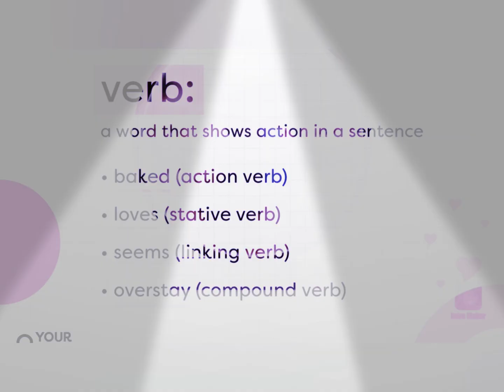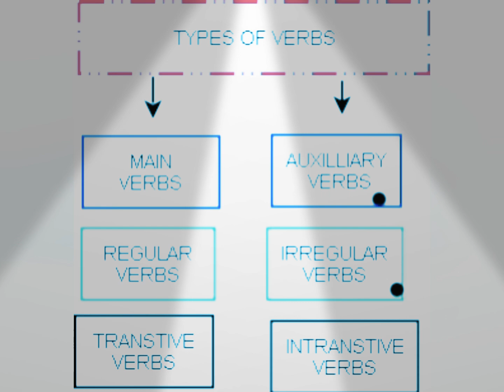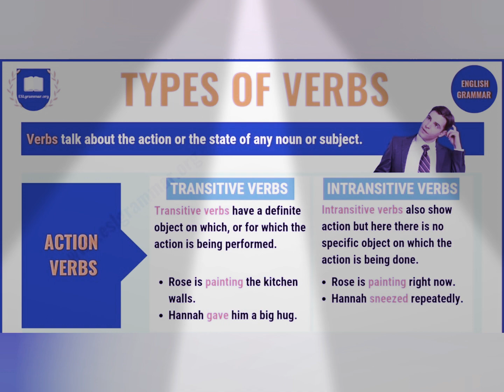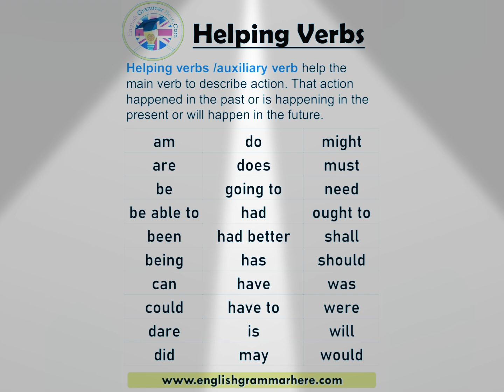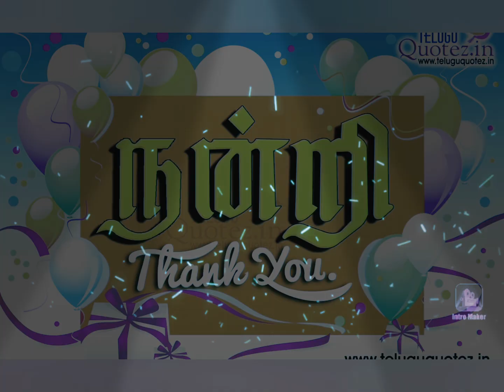ABOUT VERBS AND TYPES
#  tamil
# facts
# shiny stars
# benifits

if you want any fruits facts or any
other proof facts please comment it
below.